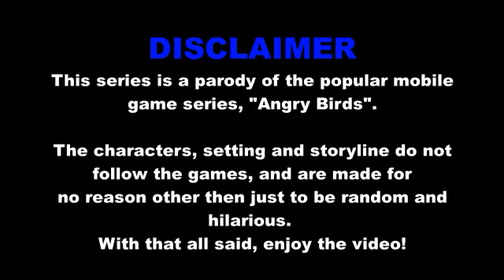Angry Birds Redless - Episode 6 - Hal and the Box Man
Hal and Boxford attempt to stop the plush zombie apocalypse!